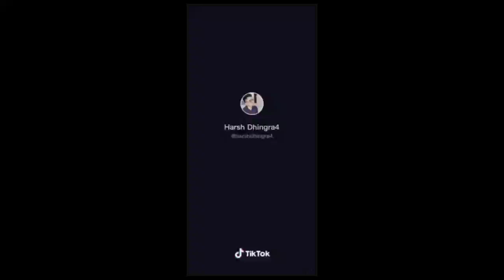Sourav Joshi Reply To Thara Bhai Joginder🤣😡 || @souravjvlogs to @Thara.Bhai.Joginder Roast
Realeted title:-

Thara Bhai Joginder - The END

Gifted New Bike To Sahil 😍

Thara Bhai Joginder is the Funniest Instagram Reeler | Fake Helping Pranksters of Facebook

Realeted keyword:-
sourav joshi first video
sourav joshi vlogs 1st video
piyush joshi first video

about me :-
My name is Sachin Jha. I'm from Madhya Pradesh and
I'm student. Now I am pursuing youtube Half Time
Time. I make family friendly clean comedy videos on this channel
for everyone to enjoy with their family. You don' t need earphones